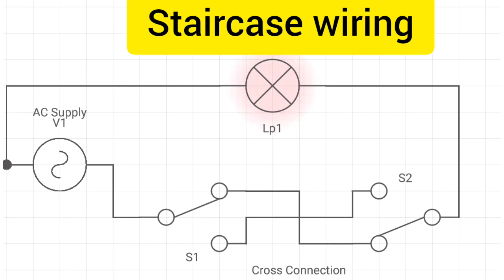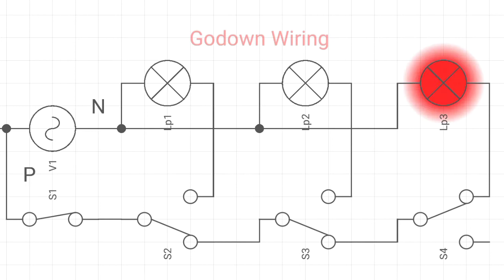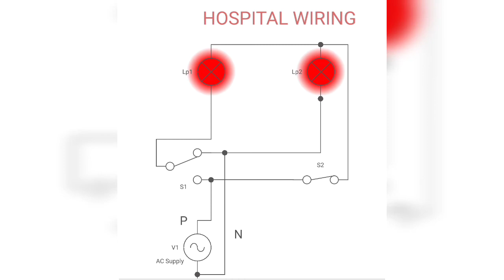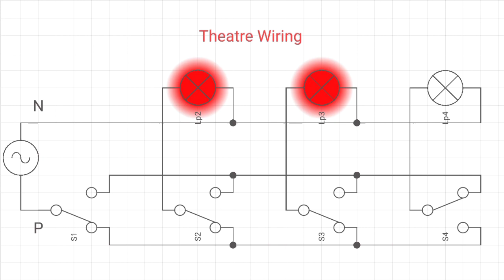Different types of wiring diagram, basic wiring diagram, staircase, tunnel,godown,hospital, theater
Different types of wiring diagram, basic wiring diagram, staircase wiring, tunnel wiring, godown wiring, hospital wiring, theater wiring